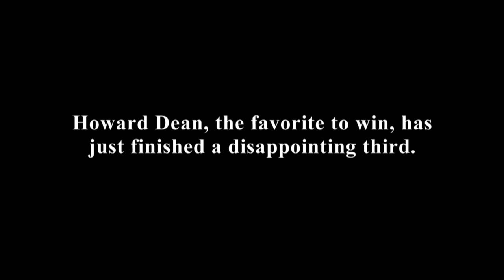How to Lose the Presidency: Howard Dean Scream | Night Class | History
Dean's energetic yell following the 2004 Iowa Caucus comes across as bizarre and unpresidential, and the gaffe effectively ends his campaign.

Night Class
Season 1
Episode 6
Night Class 10

Night Class is a late-night programming block that takes viewers on a journey through historys unforgettable moments and some that should be forgotten.